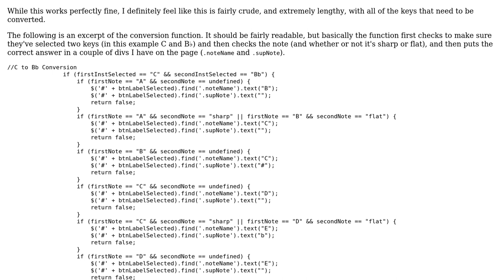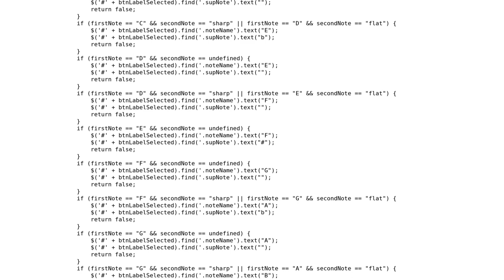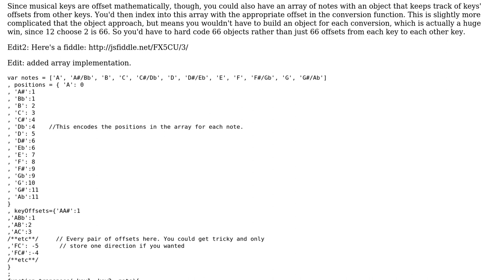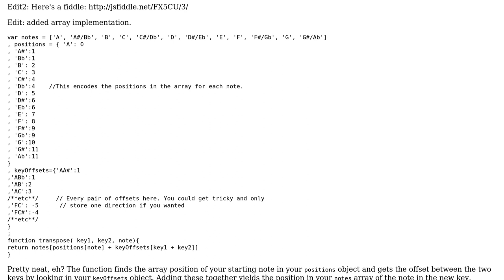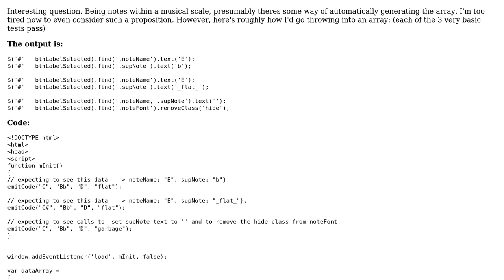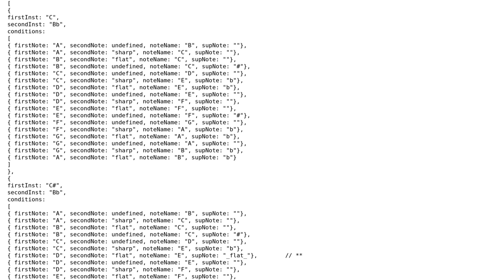Code Review: Transposing notes by one whole step (5 Solutions!!)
Code Review: Transposing notes by one whole step

With thanks & praise to God, and with thanks to the many people who have made this project possible! | Content (except music & images) licensed under CC BY-SA | Music | Images & others | With thanks to user Wyatt user Paolo user Nick user Brandon user 200_success and the Stack Exchange Network Trademarks are property of their respective owners. You are responsible for your own actions.